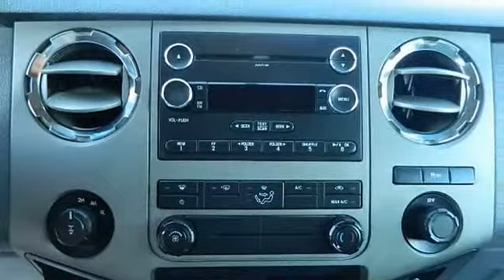2012 Ford Super Duty F-250 SRW - Sames Ford - Corpus Christi, TX 78415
Sames Ford
3737 SPID

For Sale: 2012 Ford Super Duty F-250 SRW
VIN: 1FT7W2BT0CEC30449
Engine: Turbocharged Diesel V8 6.7L/406
Drivetrain: 4WD
Transmission: Automatic
Mileage: 45,712
Color: SILVER (exterior)  (interior)

Features:
All our pre-owned vehicles are priced using the most current market data available! We compare our pre-owned prices with over 20,000 automotive websites daily to ensure our inventory is value priced! Our prices are the best in South Texas!